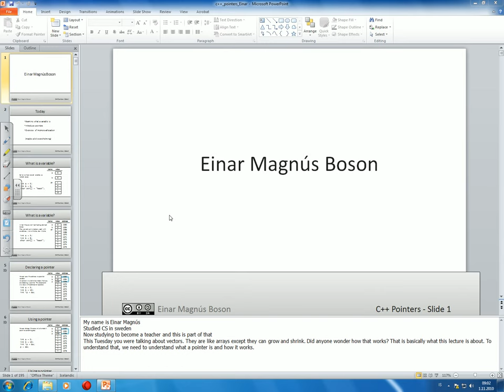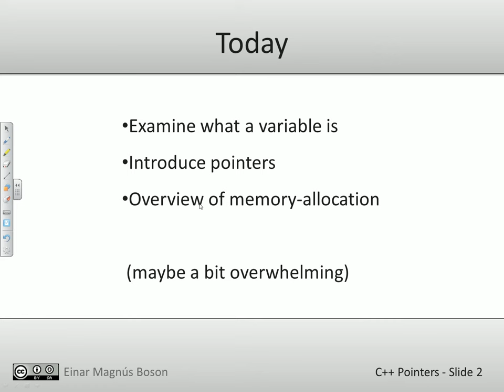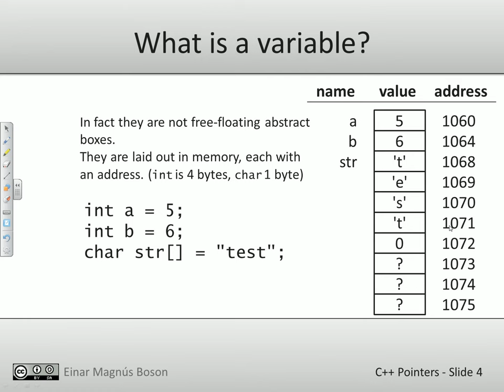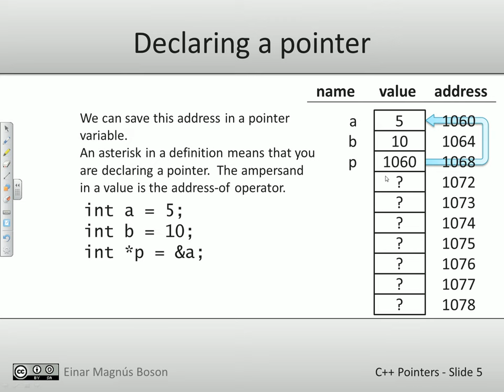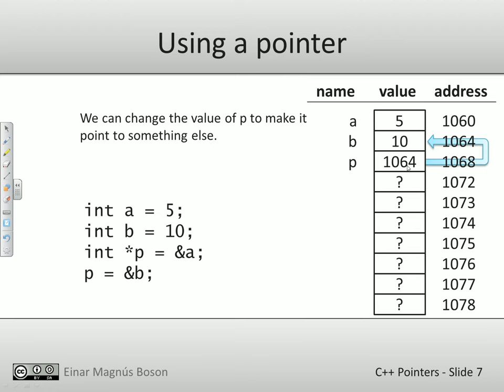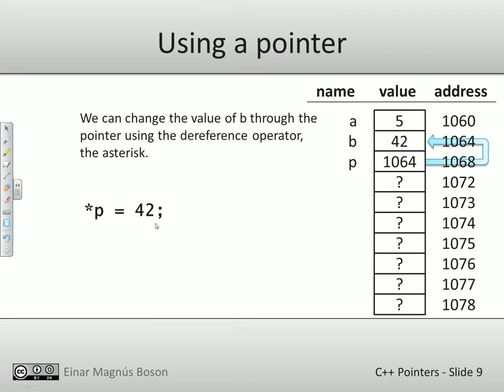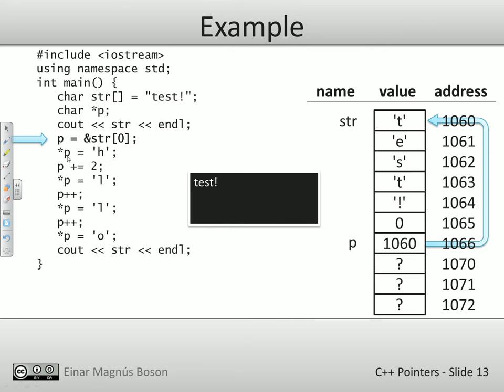Forritun 2014: Bendar - aukaefni